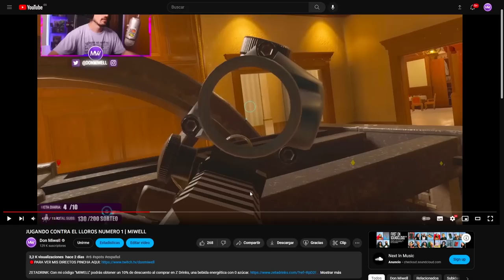NO OS LO VAIS A CREER | MIWELL